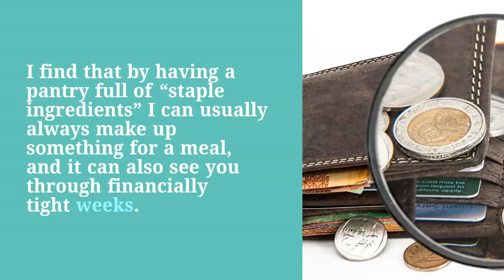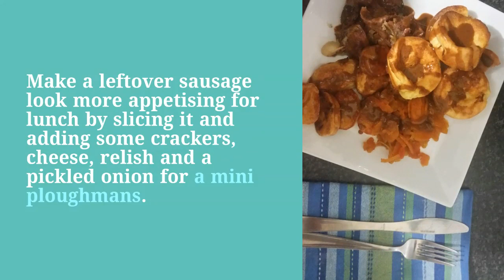Save Money with Pantry Staples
Save Money and always have meal ideas ready to go with Pantry Staples.
A good way to save money on your food budget is to fill your pantry with staples.  Buying the raw ingredient, instead of pre-made foods, gives you a wider variety of dishes you can make and you will not only save money on your budget but be able to have homemade healthy meals for your family too.
For more tips and information on how to do this check out our post for the full details

And don’t forget you can grab the all the free Guides with helpful ideas right now by heading
and sign up to get the password so you can have lifetime access to all free guides to help you simplify your life.

Budget Spreadsheet – Be in control of your Finances rather than have your finances control you!!

Keep your kitchen Garden growing all year with the in-depth specific 12 month climate zone guides

South Australia
Australia